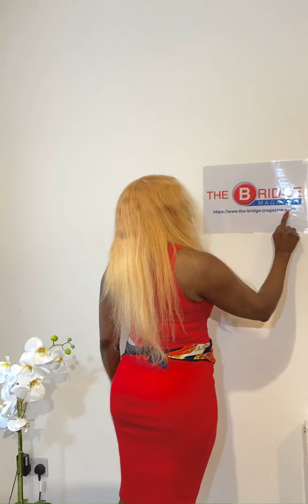The Bridge Magazine : Santé, bien - être, bonheur et longévité en 2022